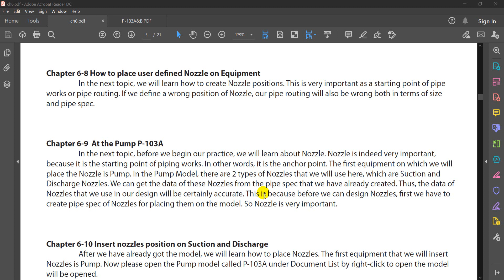Chapter 6-8 How to place user defined Nozzle on Equipment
Chapter 6-9 At the Pump P-103A
Chapter 6-10 Insert nozzles position on Suction and Discharge
Chapter 6-11 At the Vessel D-102
Chapter 6-12 Insert nozzles position on vessel
Chapter 6-13 At the Breech Lock Exchanger E-102A
Chapter 6-14 Insert nozzles position on exchanger
Chapter 6-15 To place equipment model into Main Assembly SolidPlant system
Chapter 6-16 Insert pump P-103A into plant layout
Chapter 6-17 Allocate equipment by using Move and Rotate Equipment features
Chapter 6-18 Add more equipment by Linear Equipment feature
Chapter 6-19 Make a copy of new pump
Chapter 6-20 How to import SolidWorks’s model to SolidPlant project
Chapter 6-21 Import the Tower T-102
Chapter 6-22 Design the nozzle positions on equipment
Chapter 6-23 Insert the tower to the located point on plant layout in main SolidPlant system